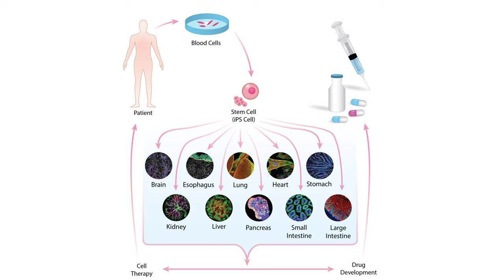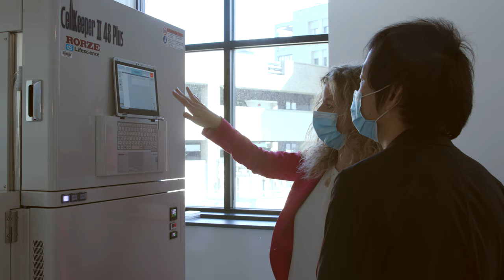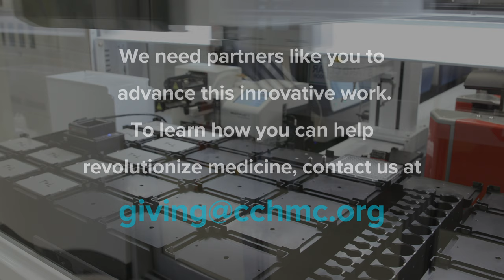The Future of Medicine | Cincinnati Children's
CuSTOM Accelerator Lab - Center for Stem Cell and Organoid Medicine

Aaron Zorn, PhD: "We’re doing something amazing here at Cincinnati Children’s hospital. We can take a drop of blood from any patient, make their own stem cells and turn them into that patient’s own tissue - liver, pancreas, intestine - miniature organs, which we refer to as organoids."

Peggy Hostetter, MD: "Organoids are organs in a petri dish."

James Wells, PhD: "The real breakthrough in organoid technologies was our discovery on how to trigger organ formation from a 2-dimensional process to something that is actual 3-dimensional tissue. And we do that by manipulating the growth environment in the petri dish to trigger this 3-dimensional formation of organ tissue."

Zorn: "By growing a patient’s own tissue in the lab, we can study how the disease initially establishes in that tissue. And so, this really is an unprecedented opportunity for us to understand disease, and by understanding disease we can develop novel therapies. We can screen that patient’s own tissue to look for drugs that will respond appropriately for those patients."

Michael Helmrath, MD: "The ability to be able to take your cells and grow your tissues and understand how they respond to so many different things opens up a whole new world of medicine that’s very patient-specific."

Hillary Weidner: "So Beatrice should technically never need another transplant in her life, that is what I’m banking on. But we know that things don’t always go the way that we hope. And if they don’t and she does need another organ or something else, a change in medication, we’re really looking to this program at Cincinnati Children’s to guide us in the right direction. And we feel like the more money and support we put into this program the faster the results will happen."

Zorn: "Cincinnati Children’s is the only institution in the country that has an organoid center of this kind."

Hostetter: "We’re out there leading the charge. We’re making the discoveries."

Zorn: "Imagine the day when no patients are dying on the waiting list for organ transplantation. We would be able to grow unlimited amounts of tissue from a patient’s own stem cells and give it back to them."

Hostetter: "And, of course, the hope is, one day, we can make full-scale organs. There won’t be a problem of rejection because the organs come right from the child’s own stem cells and not from a donor."

Zorn: "The key to success is going to be getting help from industry, philanthropy and the medical center’s technology transfer team so that we can transfer this organoid technology to the patient care pipeline as quickly as possible."

Magdalina Kasendra, PhD: "What’s really exciting about CuSTOM Accelerator is that it brings together experts in the field of regeneration medicine, people with industry experience, clinicians who have a direct contact with our patients. It’s to really take the most breakthrough technologies out of the research lab of CuSTOM and transform them into innovative solutions such as drug discovery tools or organoids based therapies that can then be taken back into the clinic and change the outcome in our patients and really have a real-time impact to patient’s lives."

Taka Takabe, MD: "Major pharmaceutical has less interest in developing a drug, particularly for rare disorders because of the market potential or because of business issues.  But this space is really helping that type of disorders in curing rare disorders

Kasendra: "We can change a paradigm. We are truly making a progress toward better health and brighter future for all of those children and all of the patients around the globe."

Weidner: "I mean this is a direct correlation to saving people. This isn’t just science that we’re hoping, cross our fingers, will work out eventually. They are doing this now. They are seeing results now.

Helmrath: "We’re on a very rapid trajectory and that’s why everyone is excited because they’re seeing human diseases in real-time developing in ways that we’ve never been able to do before.

Weidner: "And it makes me wanna give more to help it progress even faster. I mean, selfishly, that’s like what makes me want to continue. I to show my girls that we can be a part of something much bigger than ourselves. Something that will affect the world."